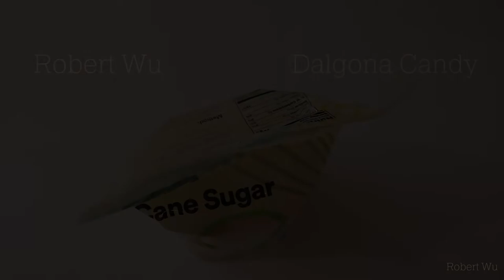Simple Pumpkin shaped Dalgona Candy from Squid Game || Robert Wu ASMR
I apologize for the right-side audio; it did not come through...

The Dalgona Carving challenge!

Much daunting than it seems; took me 3 times to get the candy set properly.

It is delicious, sweet, and bitter.

++[Dalgona Candy]++

Ingredients:
20g White Sugar
a touch of baking soda
favorite cookie cutter

Directions:
1. Melt the sugar on a low to medium flame (no rush).
2. Add a touch of baking soda after the sugar has dissolved completely.
3. Mix well.
4. Pour onto parchment paper.
5. Let it rest for a few seconds before pressing it down with a flat surface.
6. Press the pumpkin-shaped cutter down on the candy.
7. Carve the pumpkin out.